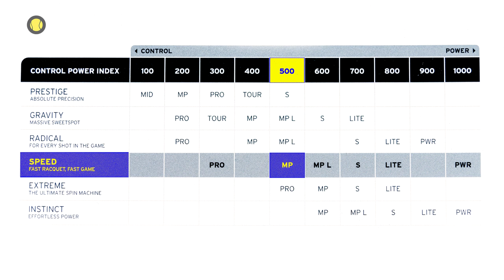HEAD Graphene 360+ Speed MP | Racket Test | Tennis-Point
Der von Novak Djokovic empfohlene neue  @HEAD Tennis  Graphene 360+ Speed MP wird von Sarah Gronert und Johannes Hoch ausgiebig getestet. Sei gespannt ob dieser Tennisschläger genau das richtige für dich ist!

Ebenfalls erfährst du in diesem Video über das neue Design des Schlägers und seine Technischen Daten im Vergleich zum Vorgänger.